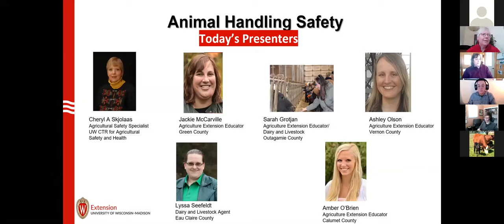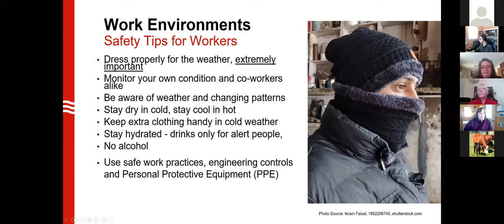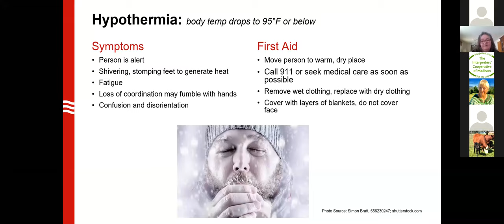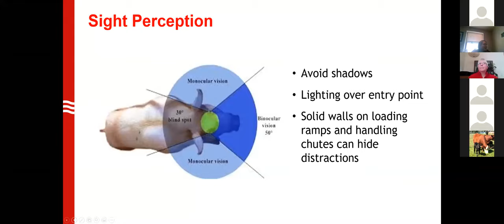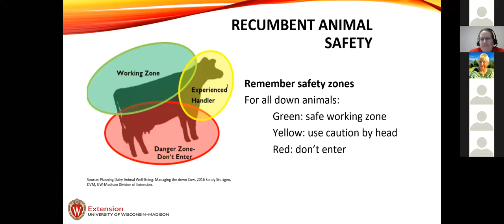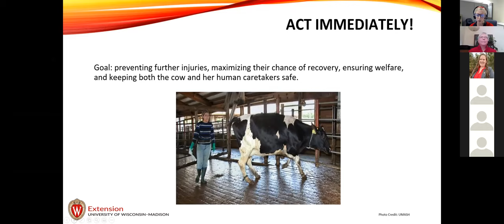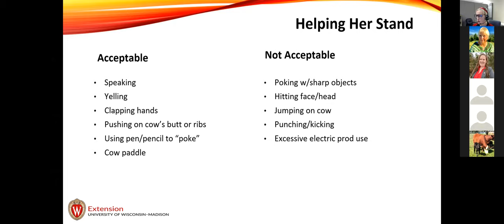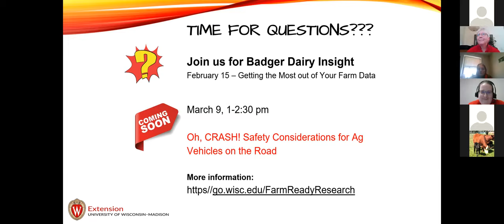Badger Dairy Insight: Preventing Injuries When Working with Cattle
The cost of injuries - medical, lost work time, personal suffering- from working with cattle can easily add up from injuries such as broken bones from a stepped-on foot; punctured lungs and broken ribs from the force of a head strike or health risk from a needle stick. This program will focus on worker safety with topics to include: OSHA employee rights and responsibilities, working safely in different environments; considerations to improve safety with chutes, gates, lighting; special considerations for handling down cows, administering vaccinations, and livestock transport.

Join us for more episodes of the Badger Dairy Insight Program!!